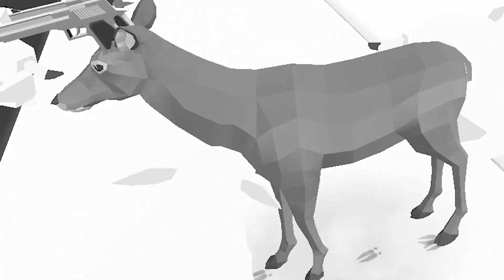Cuma Di Kota iNi Hewan Kelakuannya Kayak Manusia